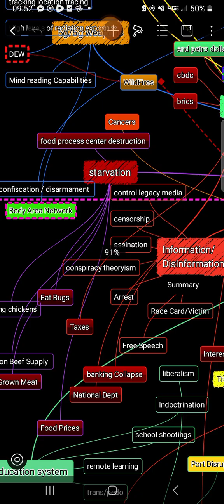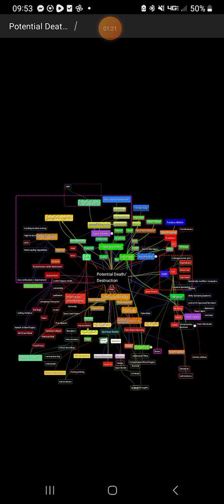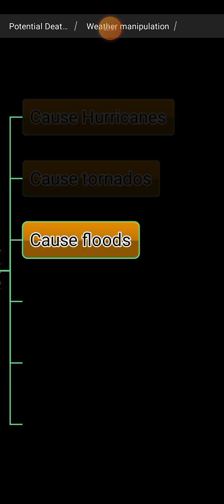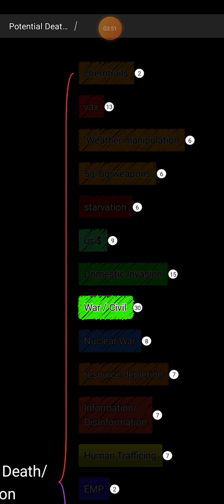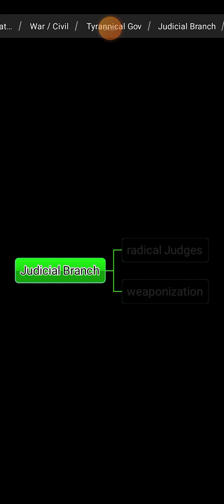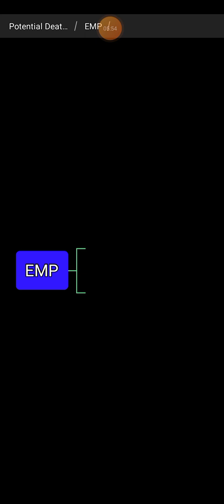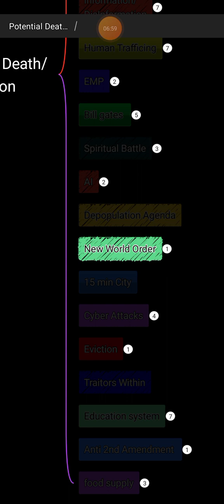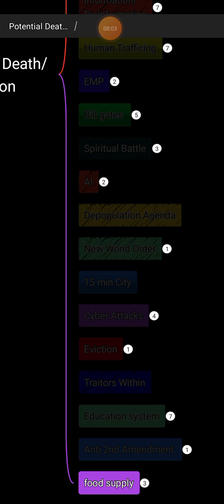Non Exhaustive Present List of Potentially Undersireable Inconveniences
A short listing of potential present and future concerns,occurrences, circumstances, obstacles to put into perspective and demonstrate the broad range to which these threats encompasses.